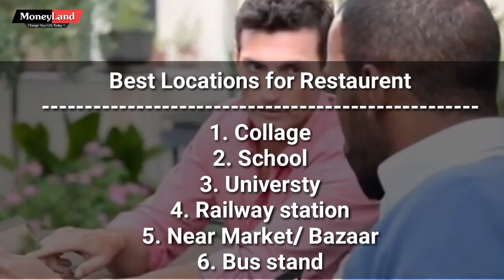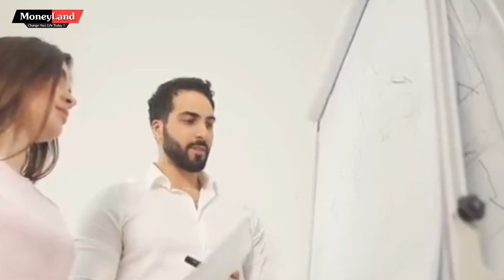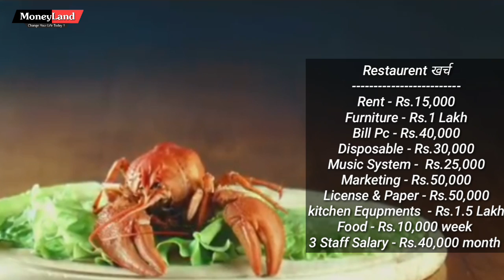How to start a Restaurant Business Total investment, Furniture, Staff, Food License ( Hindi )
Restaurant Business idea in hindi 2019, How to start restaurant in india , Food business idea in hindi , Restaurant business hindi

★ कुछ खरीद भी लीजिये
Amazon india पे भारी छूट shopping कीजिये अभी

★Men's T-shirts
★ Men's Lower
★Men's watches
★Men's Slippers
★Men's Caps

●Smartphone Accessories
●Best Smartphones 2019
●Best Laptops 2019
●Bathroom Speakers
●Best Bags

👌ये हमारे सबसे बेहतरीन वीडियोस है नीचे किसी भी लिंक पे क्लिक कीजिये

🔥आप हमसे बात करना चाहते है तो सोशल मीडिया पेर मैसेज कर सकते है

Moneyland About - Career, Earn money online, Business Ideas, Skill development , Startup , motivation. Money land is mainly created for the Indian people to help them in business Ideas, New Business Plan.

Moneyland Youtube ( 😄Voice - Mr.Tarun Chaudhary )